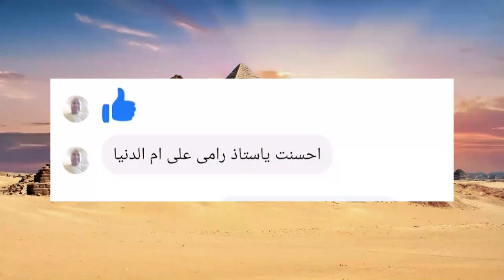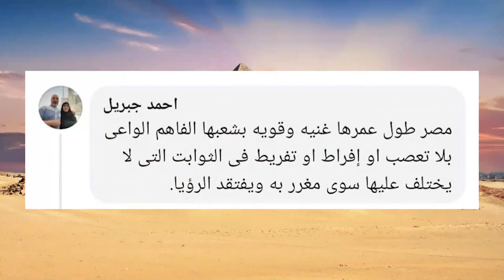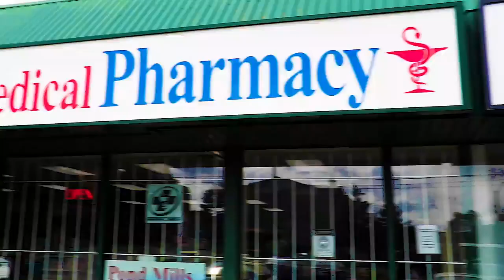184 - رامي بطرس يروي مقابلته مع أغني أغنياء مصر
رامي بطرس يروي مقابلته مع أغني أغنياء
مقابلة فيها دروس للحياة كلها ، مع ناس وصلوا لدرجة من الغني لم يصل لها اي ثري من قبل
Masrawy Egyptian Kitchen
Zayouna Law Firm
Pond Mills Medical Pharmacy